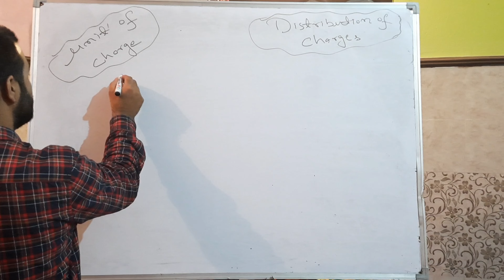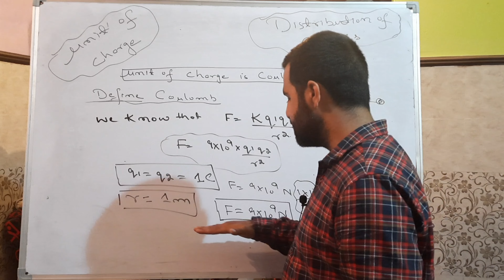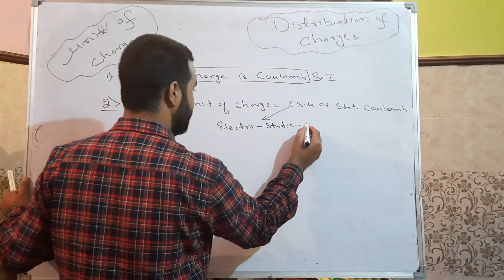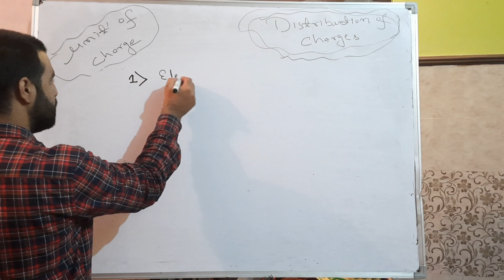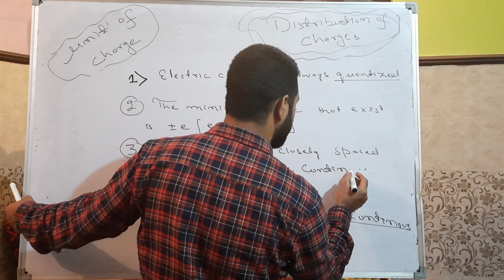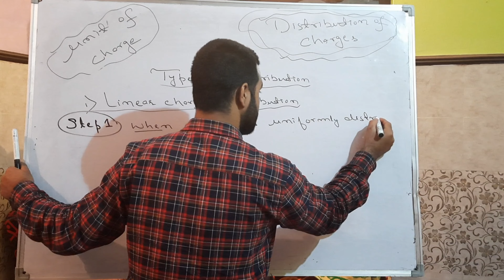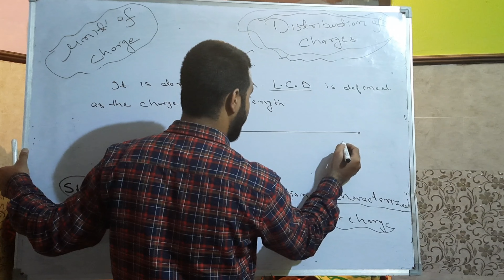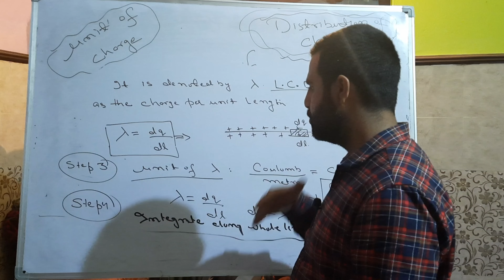Lec, 9 , Unit of charge, Electro statics